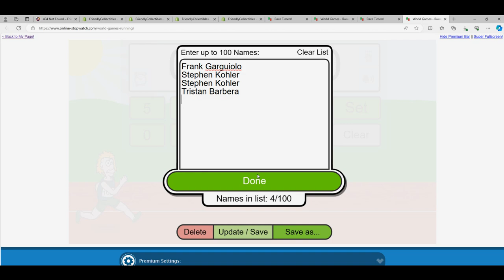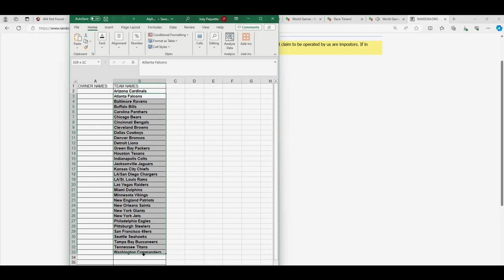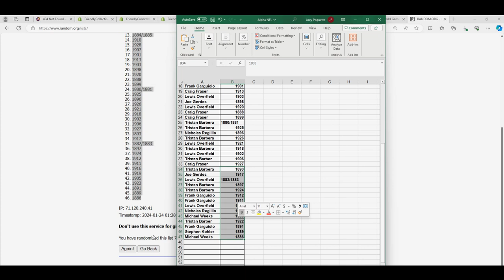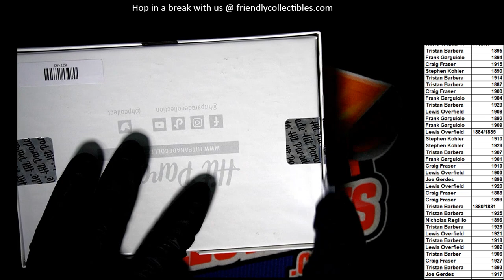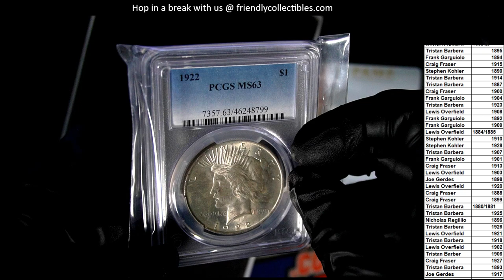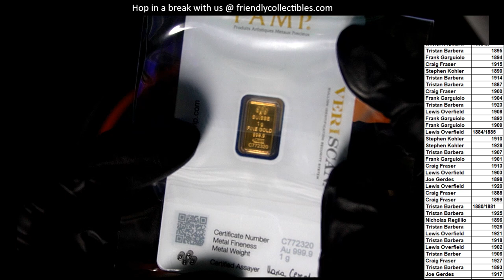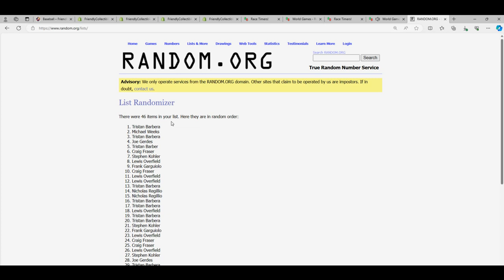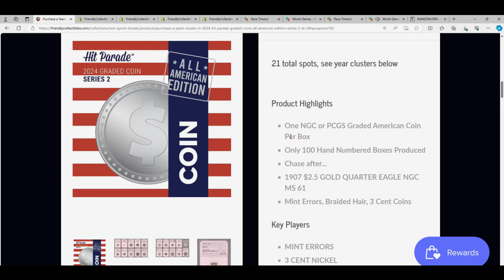2024 Hit Parade Graded Silver Dollar International GOLD Edition Series 1 ID 24HPSILVERINT101